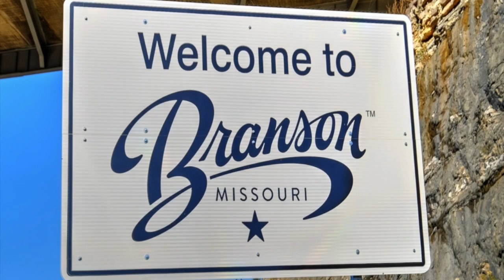WELCOME TO BRANSON 2020!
Dixie Outfitters covered up their hateful signs when the national news was covering the protests. Now that things have calmed down, they're back at it again. Apparently, this is what Mayor Akers calls "family friendly values".